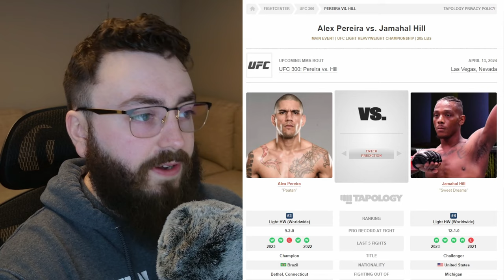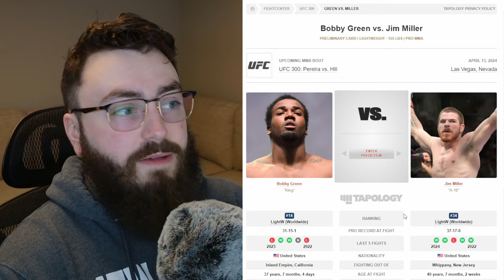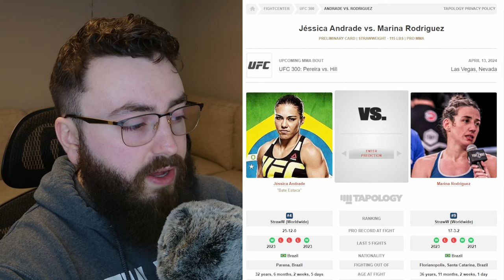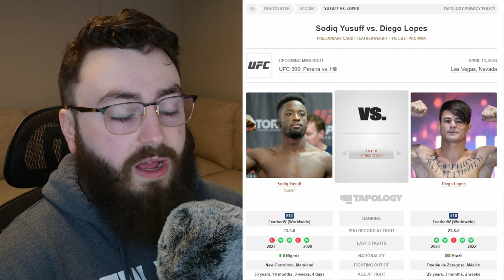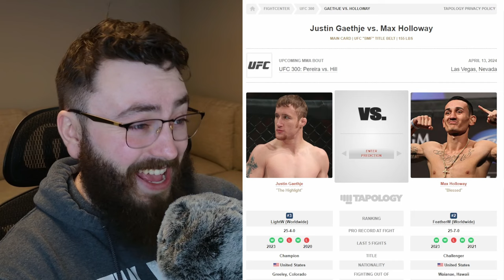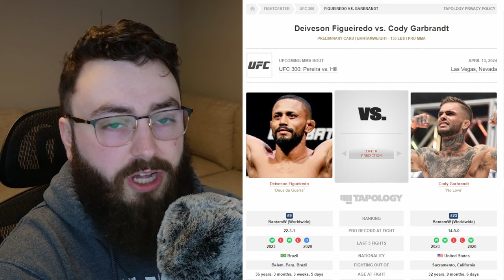Complete Betting Guide - UFC 300 | Locks, UnderdogBest Picks, Props & Parlays | Pereira vs Hill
All the best bets to make for UFC 300!

Connecting & Socials:

3. Discord Invite (Help Make Videos)

00:00 - Intro
00:52 - Confident Picks
03:44 - Underdog Opportunities
06:35 - Avoid These Fights
09:49 - Lock Of The Week
10:46 - Suggested Videos